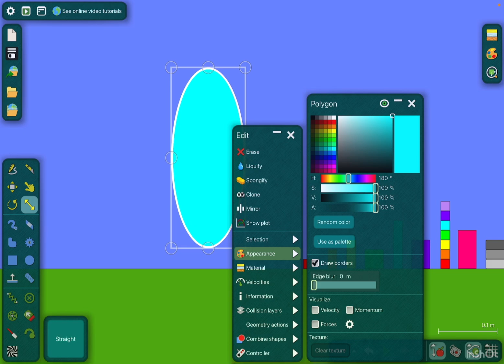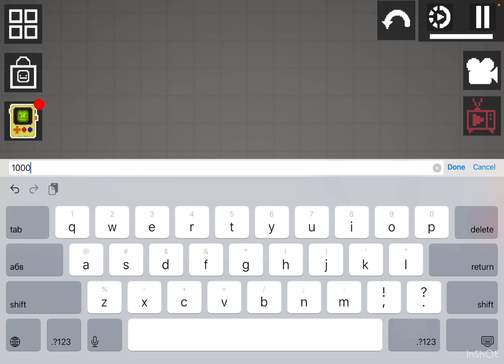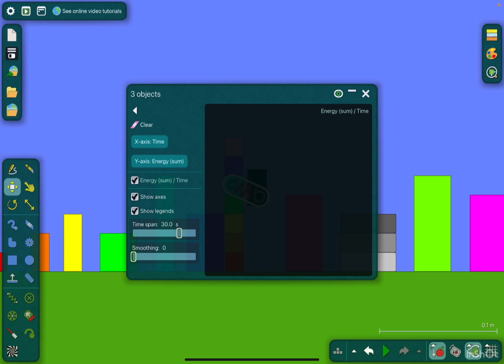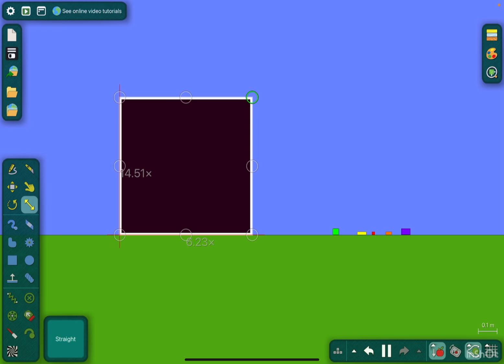Numberblocks S10 Ep14 Base 23 *PART 1* (algodoo)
Today I’m going to do season 10 episode 14 Base 23 *PART 1* on Algodoo!